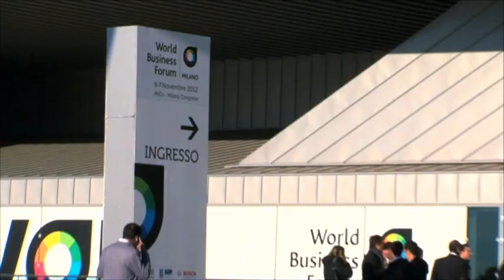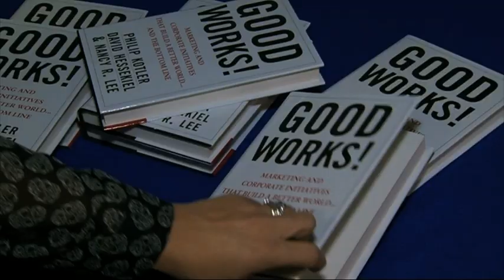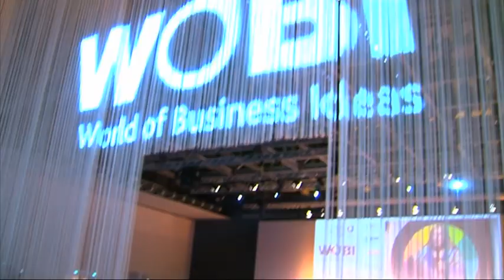World Business Forum 2012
Il 6 e 7 novembre 2012 si è svolto a Milano il World Business Forum, uno dei principali eventi mondiali sul futuro del business.

Banca Mediolanum era presente insieme ai clienti per vivere due giorni di stimoli e riflessioni sul futuro del business, e condividere un momento unico insieme Philip Kotler, Guru del marketing.